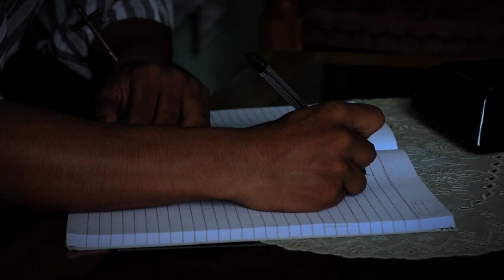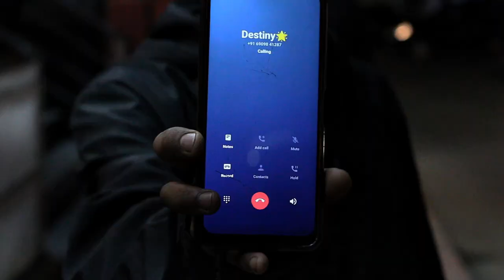De-FuNcT - Ngan Nym Phai Dien Shuh | Official Music Video | Prodby U_Lyngskor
Welcome to my Debut MV title Ngan Nym Phaidien Shuh.
After a long wait I was eventually able to put it out on YT
Due to financial issues I thought I was never going to be able to make a video fo this joint but i was wrong...
Reason : I trusted God! (The Only One Who Never Let's Me Down) Thanking him for giving me the ability to take granted of every Naked chances presented infront of me!
And that it doesn't matter what you've done or what kinda decisions you've made, if you're willing to succeed or desire to change the only thing you gotta do is believe in yaself, trust the process and have faith in the one who created us all.
“Cause His Plans They Never Fail And He Never Leaves”
Dreams matter! and what matters most is a whole lotta love and support from our local communities... (Which We Don't Usually Get) but it's ok!! I'm finna gon' make it regardless😌
Hope this video is gonna get chu inspired/motivate enough fo you  to understand that with God everything is possible!
So much love to all my listeners out there from every corner of the world🖤
Stay Blessed🌟
Artist/Composer
Mr. Defunct
Or
Email📧 me at
Producer
U_Lyngskor🐐
Instagram handle 📸
Recording Studio🎙️
VisionInMotionNation (Lummawbah, Upper Shillong)
Instagram Handle📸
Visuals By🎥
Danielson Biam
Instagram Handle 📸